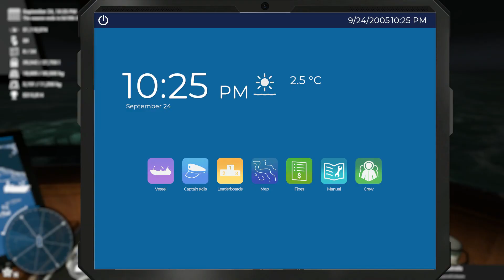Deadliest Catch the Game Ep20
Ep20 Deadliest Catch the Game
I appreciate you all. Thanks again.